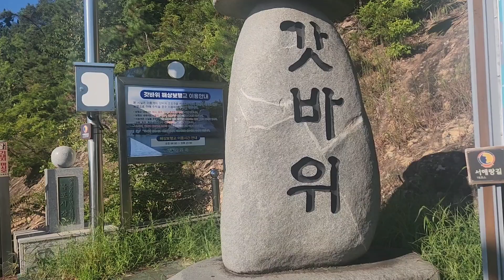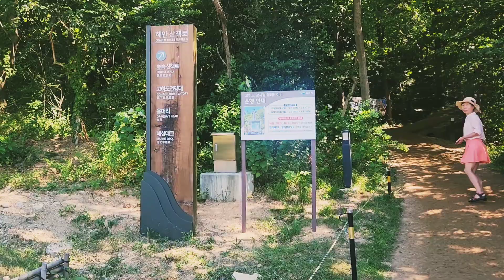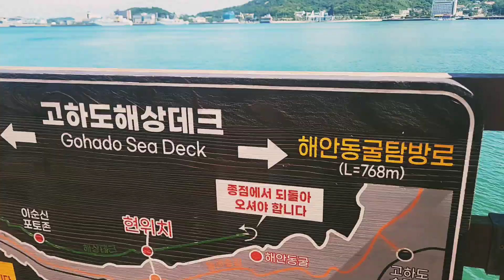목포갓바위 목포스카이워크 유달해수욕장 고하도전망대 해변데크 목포여행 다녀왔어요